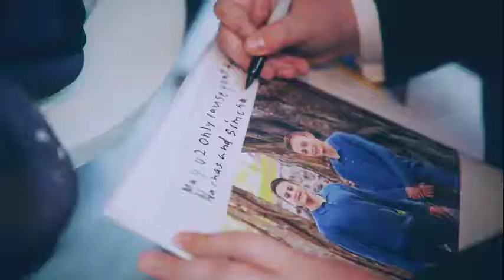Feldman's Bar-Mitzvah - Highlights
Video by Yaniv F.